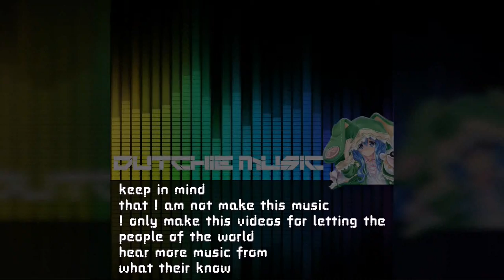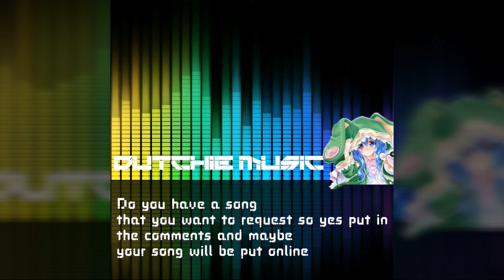Music Instructor - Super Sonic